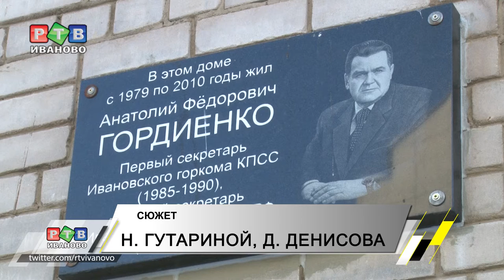В Иванове почтили память А.Гордиенко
Ежегодно в начале февраля у этой мемориальной доски, расположенной на стене обычной ивановской девятиэтажки, собираются люди. Человек на фото – Анатолий Гордиенко, долгое время возглавлял ивановский обком КПРФ, был депутатом заксобрания и областной Думы.